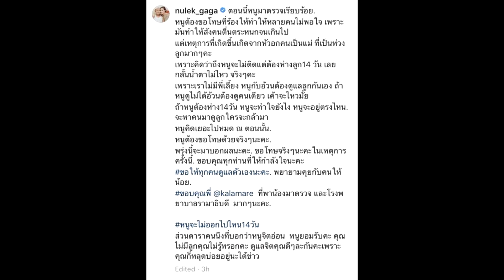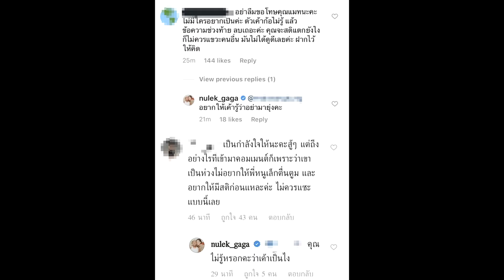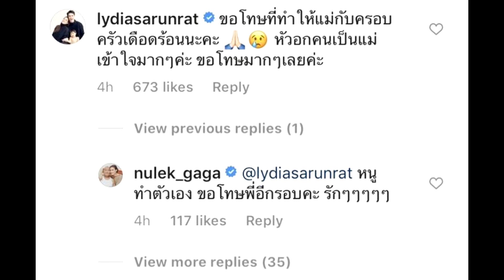ดราม่าหนัก หนูเล็ก แซะดาราว่าจิตอ่อน ไม่ใช่ แหม่ม รับสติหลุด โทรขอโทษ แมทธิว#super star dara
cr.หนูเล็ก , nulek_gaga , อมรินทร์ทีวี 🙏

ดราม่าหนัก หนูเล็ก แซะดาราว่าจิตอ่อน ไม่ใช่ แหม่ม รับสติหลุด โทรขอโทษ แมทธิว
กลายเป็นกระแสดราม่าหนัก ชาวเน็ตติดแฮชแท็ก หนูเล็ก ขึ้นเทรนด์ทวิตเตอร์ หลัง หนูเล็ก ก่าก๊า หรือ หนูเล็ก ก่อนบ่ายฯ ภัทรวดี นั่งอยู่ข้าง แมทธิว ดีน ขณะมาร่วมรายการเสือ สิงห์ กระทิง ซ่า ก่อน แมทธิว ติดเชื้อไวรัสโควิด19 จนเจ้าตัวออกมาโพสต์คลิปร่ำไห้ กลัวติดเชื้อ ห่วงลูกจะอยู่ยังไง